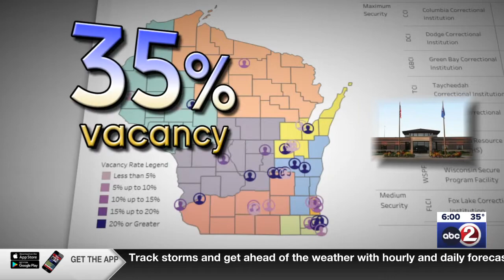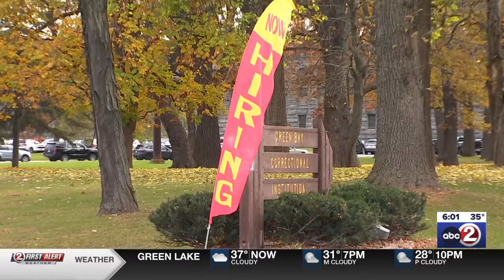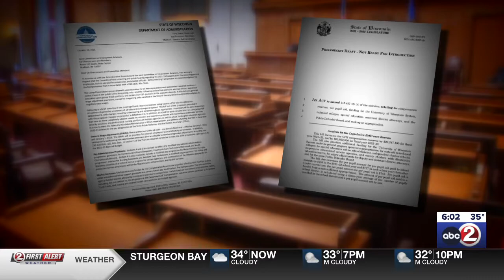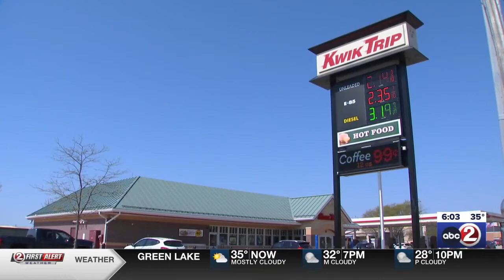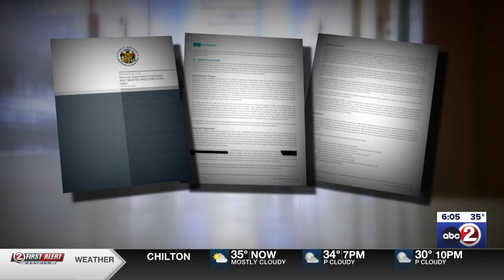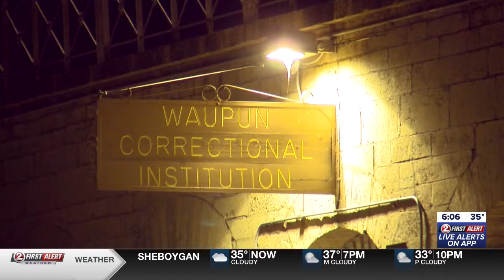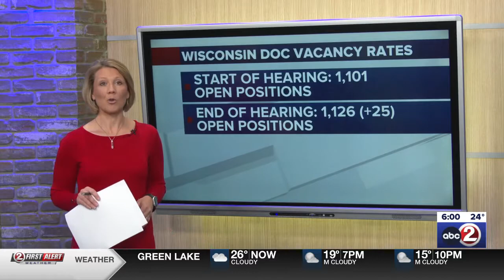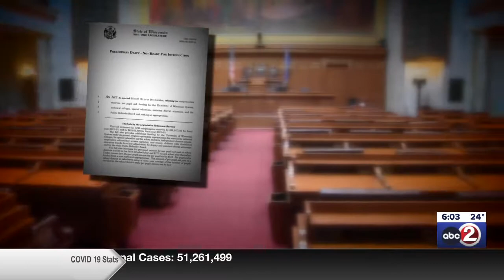WBAY Department of Corrections Crisis